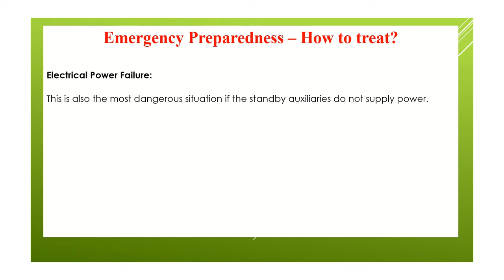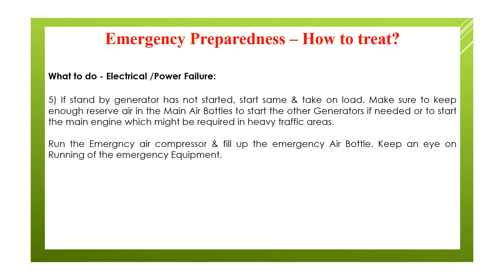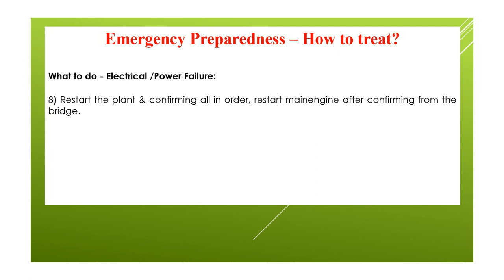ISM code Emergency preparedness Electrical Power Failure how to treat